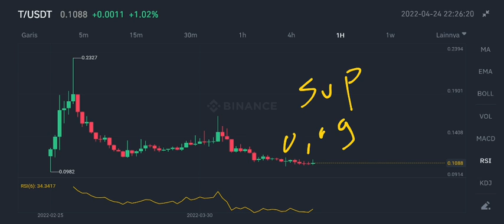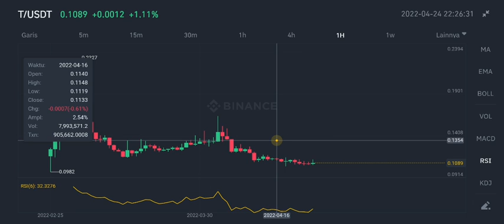THRESHOLD NETWORK BIG PUMP NOW‼️ T TOKEN PRICE FORECAST $0,13⁉️ P2P LAUNCHES THRESHOLD STAKING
threshold token update